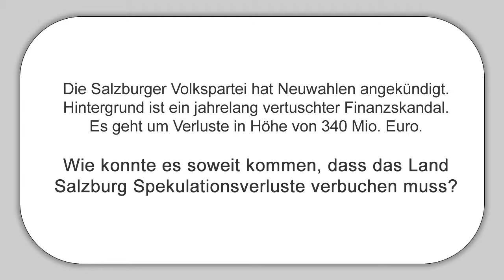MEP Ewald Stadler (REKOS) über den Salzburger Finanzskandal - Interview am 12.12.2012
Die Salzburger Volkspartei hat Neuwahlen angekündigt. Hintergrund ist ein jahrelang vertuschter Finanzskandal. Es geht um Verluste in Höhe von 340 Mio. Euro.

Wie konnte es soweit kommen, dass das Land Salzburg Spekulationsverluste verbuchen muss?